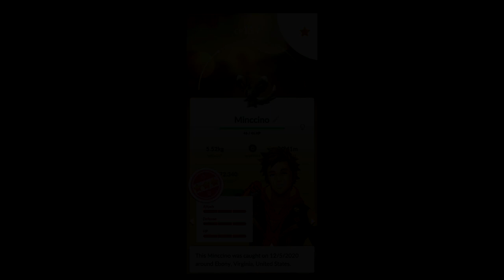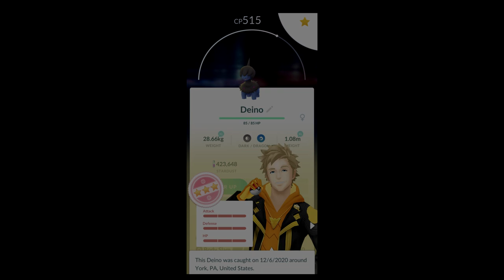WILD ALOLAN VULPIX! - Pokemon GO Shiny Compilation #173